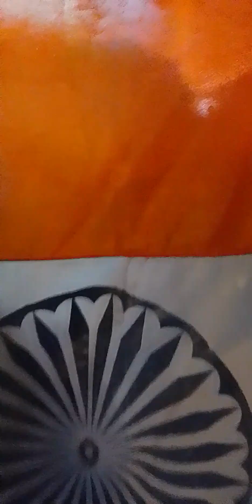Doctor Murder Protest By Football Fans Mohun Bagan East Bengal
Women in large numbers hold protest over RG Kar Rape case in Kolkata

RG Kar Doctors Protest: দ্রোহের গ্যালারি, রাজপথে মিছিল থেকে জনতার চার্জশিট | ABP Ananda Live

Match Highlights | East Bengal FC vs Mohun Bagan FC | Bengali | JioCinema & Sports18

Kolkata Doctor Case | Crowd Abuses, Pushes RG Kar Hospital's Ex Principal Sandip Ghosh In Court

Kolkata Protests | East Bengal-Mohun Bagan Derby Cancelled To Prevent Disruptive Protests: Police

RGKar Hospital Case: ডার্বি ম্যাচে প্রতিবাদ জানাতে এসে, পুলিশের ব্যবহারে কেঁদে ভাসালেন অভিনেত্রী

Kolkata Rape-Murder: Massive Protest By Football Fans, Mohun Bagan-East Bengal Fans Join Force.

mohun bagan vs mumbai city highlights, mohun bagan natok,